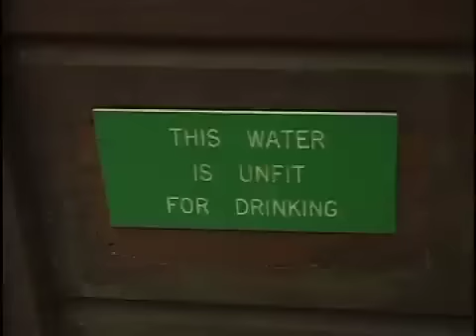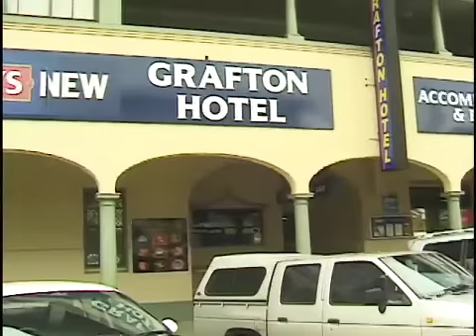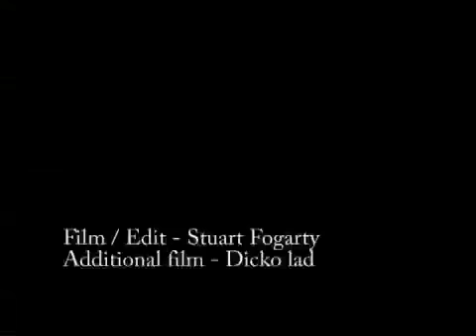SLAM TOUR CLIP - 2010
SLAM MAGAZINE TRIP 2010.

From QLD and throughout NSW.
Featuring:  Adam Dawes, Woody Butwilowsky, Pat Dandy, John Dickenson, Dave Adair.